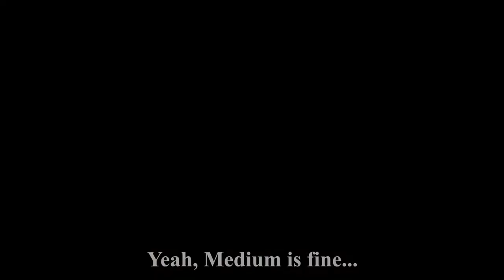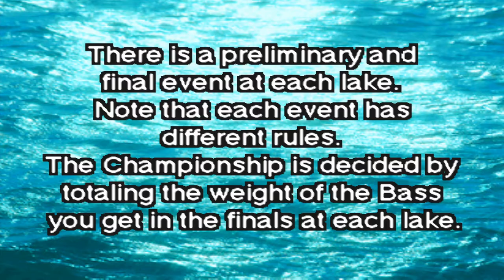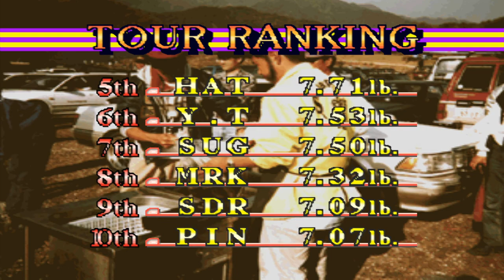My First Fishing Game (At The Time)! | Fisherman's Bait A Bass Challenge (PS1 Game)